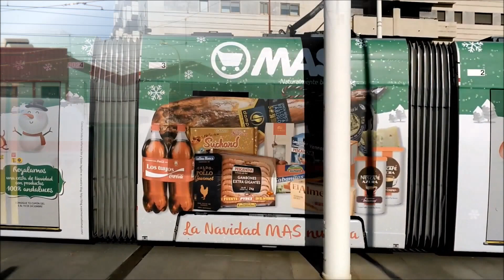Recopilación del año 2016